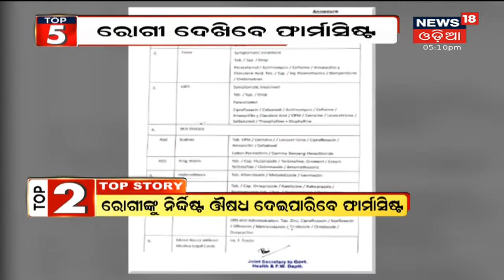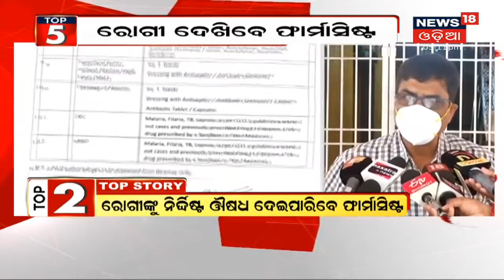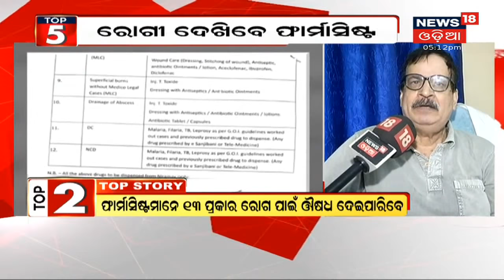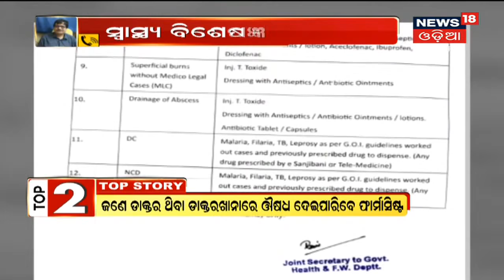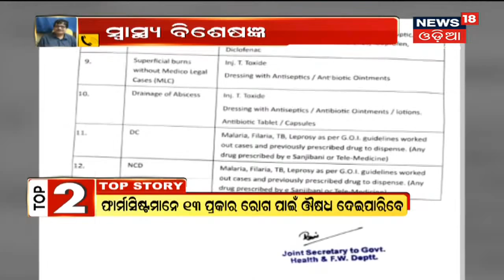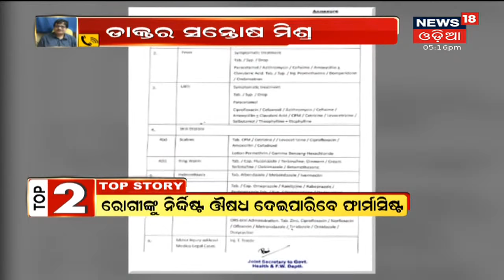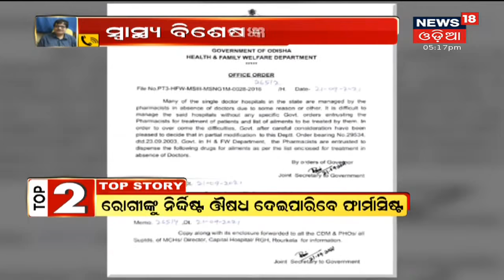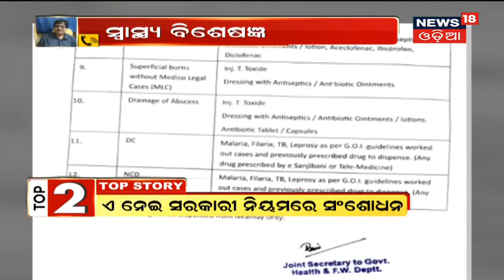Top5 at 5 Bulletin | ସନ୍ଧ୍ୟା ସମୟର 5ଟି ମୁଖ୍ୟ ଖବର | 23rd Sept 2021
0:05 - Jalakaରେ ବନ୍ୟା
7:54 - ରୋଗୀ ଦେଖିବେ ଫାର୍ମାସିଷ୍ଟ
16:30 - ପ୍ରଦୂଷଣ ଭାରତ ପାଇଁ ଅଧିକ ଟେନ୍ସନ
21:19 - America ନମୋ
24:16 - ପାଚେରୀ ଭାଙ୍ଗିଲା ପଶ୍ଚିମବଙ୍ଗ